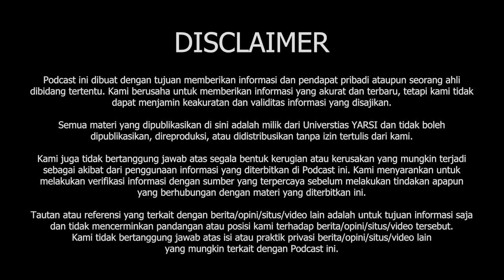ChatGPT DUA SISI MATA UANG.